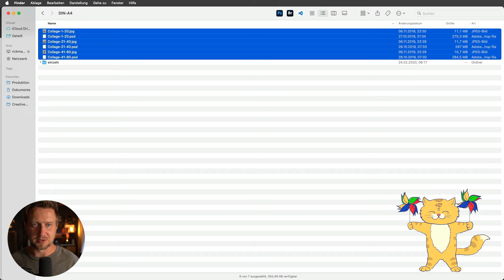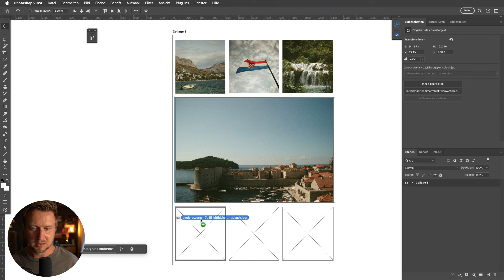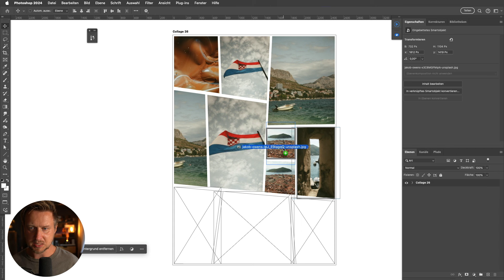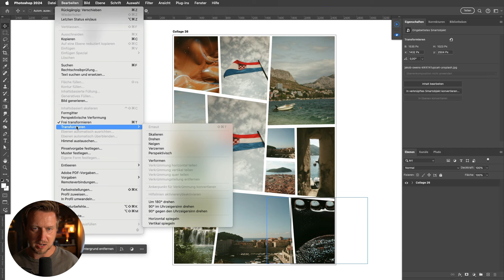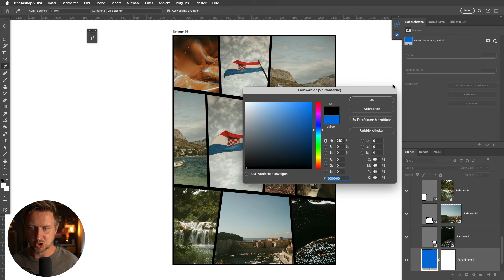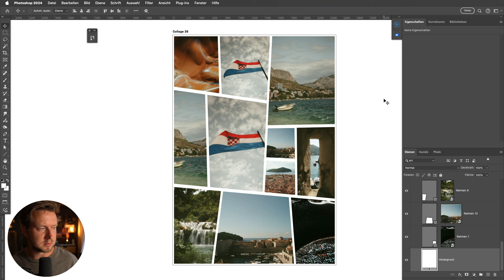☀️13/30 - Collagen für Photoshop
🎓 Ich begleite dich und helfe dir! Lerne Bildbearbeitung endlich richtig!